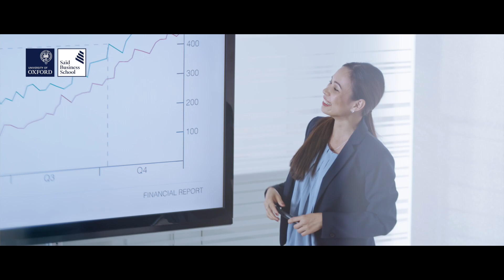Oxford Women's Leadership Development Programme | Trailer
Watch this trailer for the Oxford Women's Leadership Development Programme from Saïd Business School, University of Oxford.

Over the course of six weeks, you'll develop an understanding of the management challenges female leaders face within the workplace and explore the unique strengths that will enable you to lead, negotiate, and influence others. Based on a framework of self-acceptance, self-management, and self-development, you’ll critically examine and develop your own authentic leadership style. Walk away with a personal development plan to help you impact business culture and your future as an influential leader.